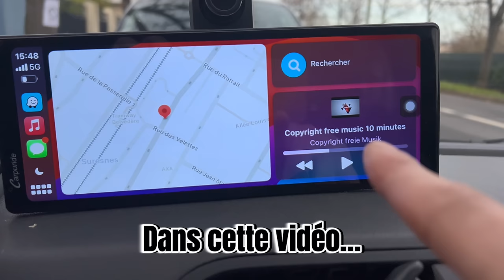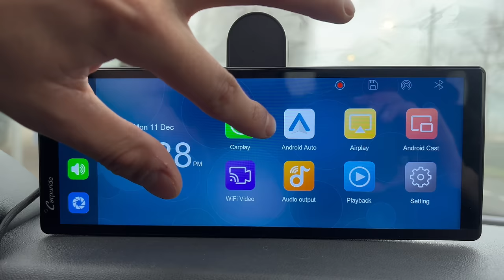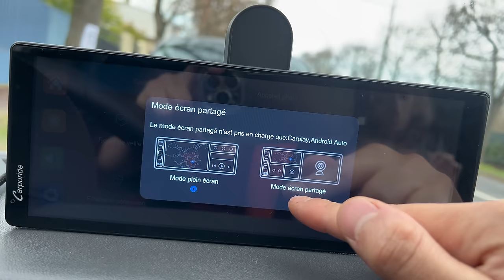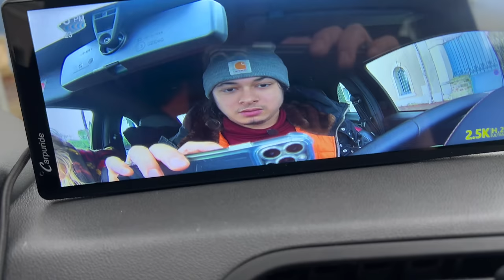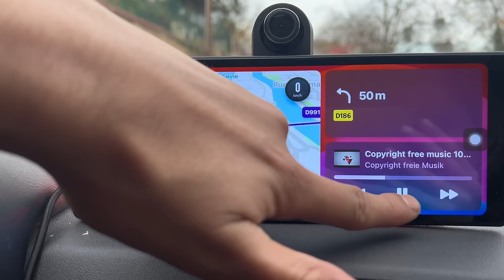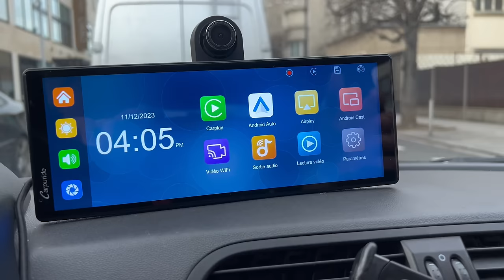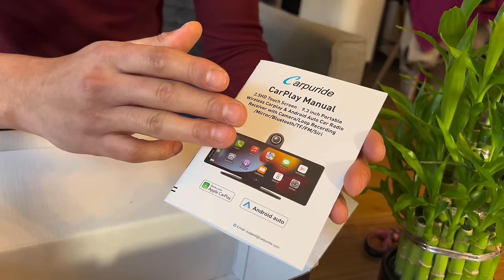CARPLAY et ANDROID AUTO dans N’IMPORTE QUELLE VOITURE !! Présentation du Carpuride W903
Unboxing, présentation et essai du Carpuride W903 !

Le carpuride w903 est un écran connecté au montage très facile qui est compatible avec n'importe quelle voiture, même dans une voiture aucunement moderne, vous pourrez avoir CarPlay et Android auto grâce à cet écran universel ! De plus, il intègre aussi une camera rotative à 350 degrés faisant office de Dashcam ! Alors si tu recherches un écran carplay android auto universel dashcam c'est celui qu'il te faut !

C'est l'une des meilleures solution qui existe pour avoir carplay et android auto dans une voiture qui de base n'en ai pas équipé.